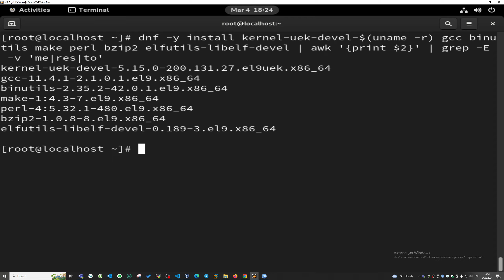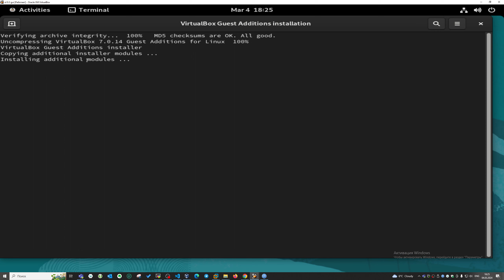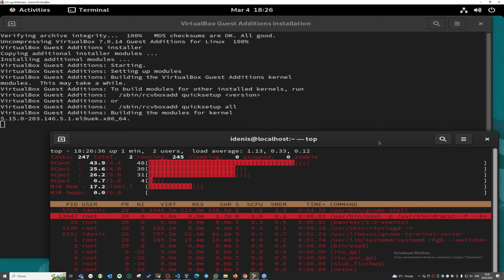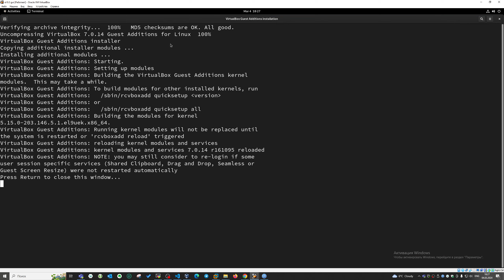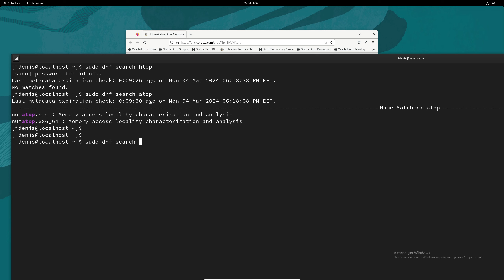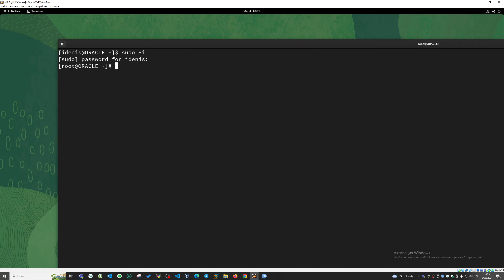Установка VirtualBox 7.0 Guest Additions (Linux VM) в Oracle Linux 9.3